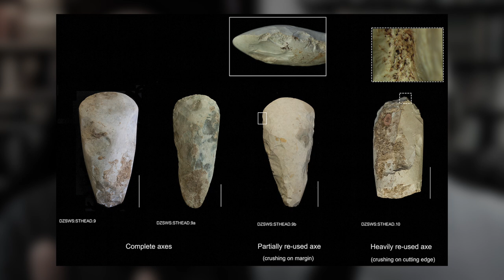BURIAL near STONEHENGE throws light on Bronze Age craftsmanship.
The remains found in a Bronze Age barrow not far from Stonehenge known as Upton Lovell G2a have long been seen as portraying the main occupant of the burial as a shaman.

But is that really who he was?

It is said that the way you look at something changes the thing you’re looking at and now it seems that a new study of the so-called Upton Lovell shaman tells a much more nuanced and exiting story.

00:00 - Intro & Titles
00:34 - Background to new study
02:45 - New interpretations available
03:42 - Historical context for the study
06:09 - Some detail about the burial
08:26 - Informing how we look at grave goods in the future?
10:05 - What was in the toolkit?
13:11 - Why was he labelled ‘shaman’ in the first place?
16:26 - A few headlines!
17:22 - Grounds for reappraisal of other burials?
18:24 - Rounding up & goodbyes

If you want to show some love to the Prehistory Guys but don't want the commitment of a monthly subscription, you can make a on off donation by following the link below. NOTE: all single donations go forward to a special fund for our next location movie.